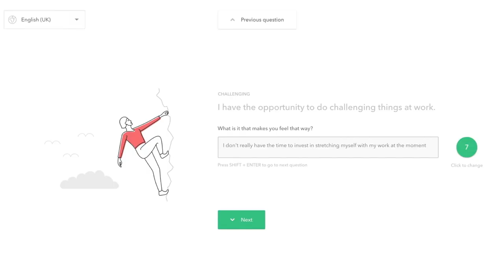Meet Our Customer Success Team | Peakon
"We want to help our customers use Peakon in the best way possible" - Ashley Castellini, Customer Success Manager.

Our Customer Success Team explain how they support our customers with use of the Peakon platform, helping them to build action plans based on their data, and improve employee engagement across their organisation.